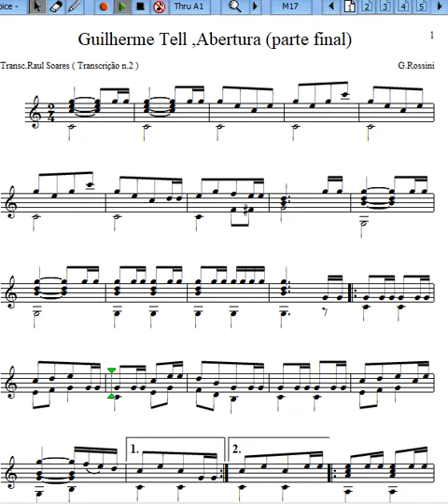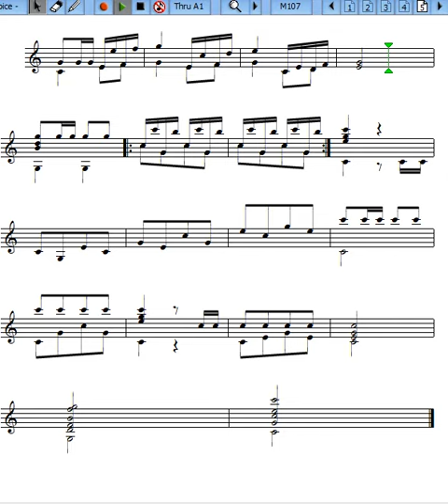Guilherme Tell versão 2